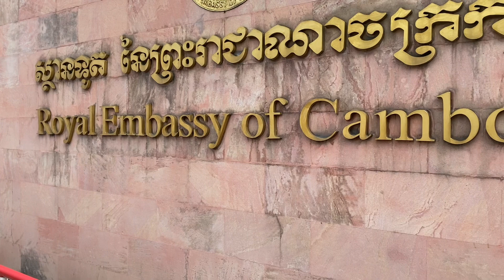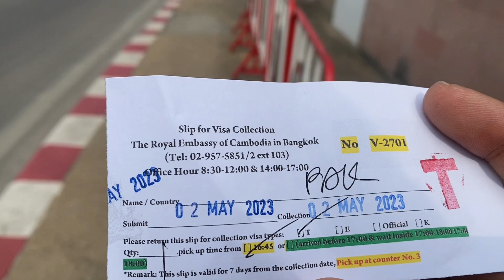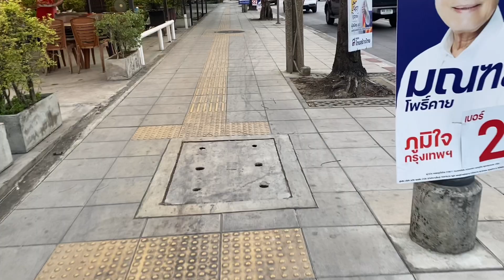May 3, 2023